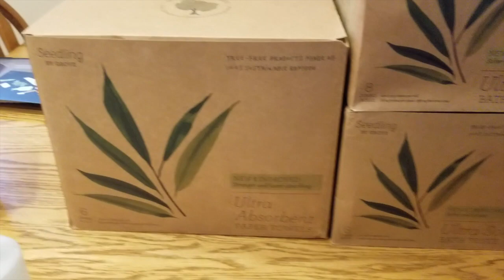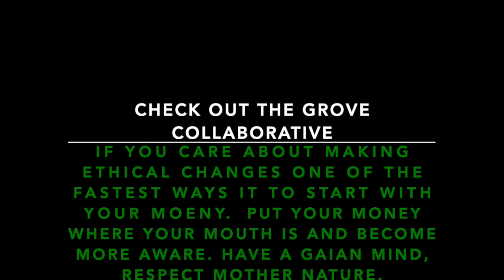The Grove Order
Think Smart, Think Ethical, Think Respect, Think Love, Think Sustainability, Think Gaia. Money talks, be the change.